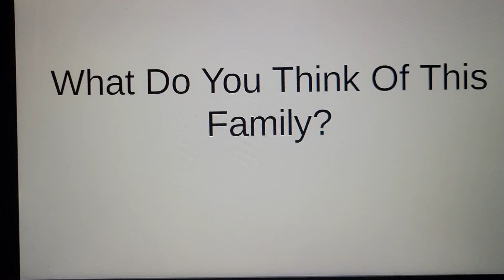July 5, 2022